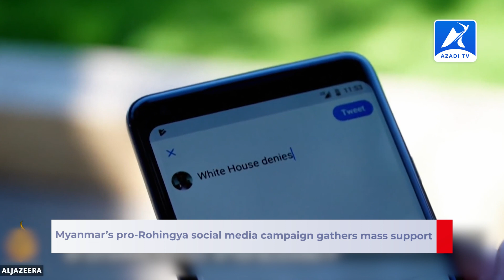Rohingya News | 15 June 2021 - Azadi TV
Headlines:
1. Persecution of Burmese military & AA continue on Rohingya
2. Rohingya Harassed & Tortured at Zero-point by Bangladeshi locals
3. Burma’s pro-Rohingya social media campaign gathers mass support